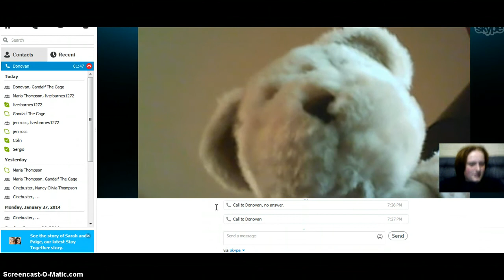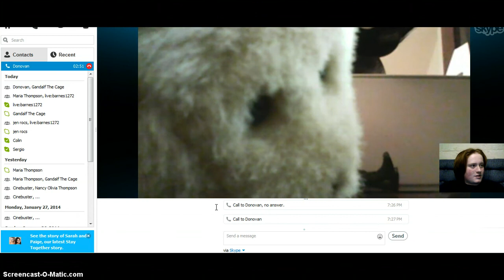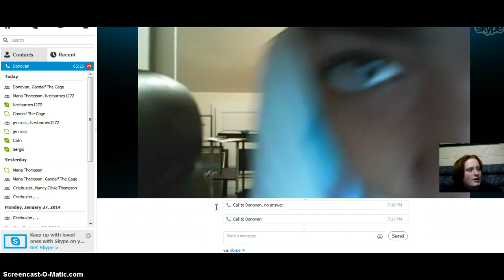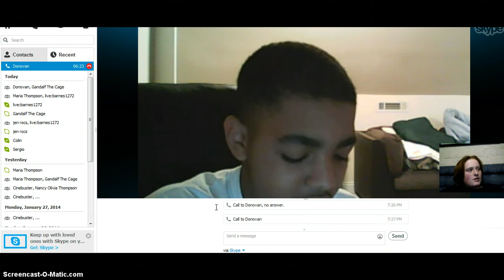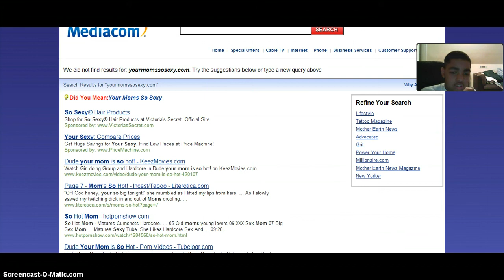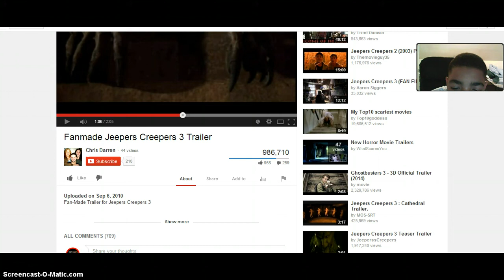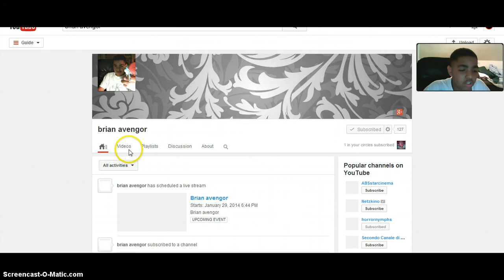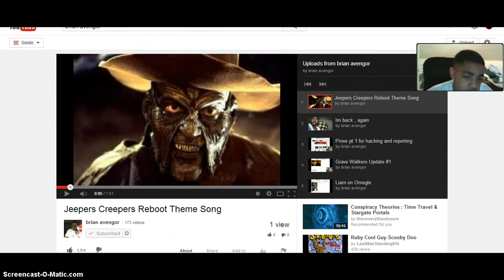Donovan Remarks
More remarks from Donovan.